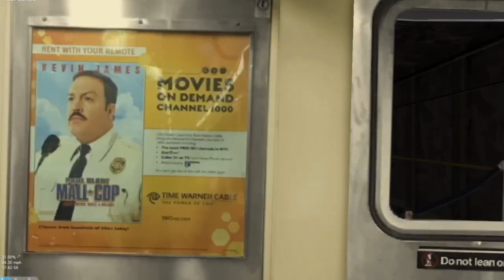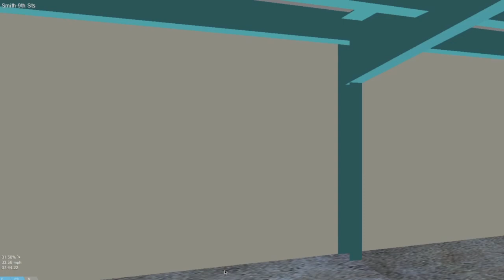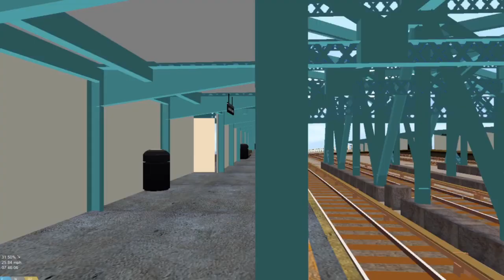OpenBVE R42 (G) Final Preview to Court Square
This is likely the final preview of the G line before the upcoming release sometime before the year ends. All things in this route will most likely be updated for the route and final version including updated signs, TFO, station details and other assorted things.

Enjoy this ride on the "Crosstown Flyer" as we fly up Culver and Crosstown to Court Square